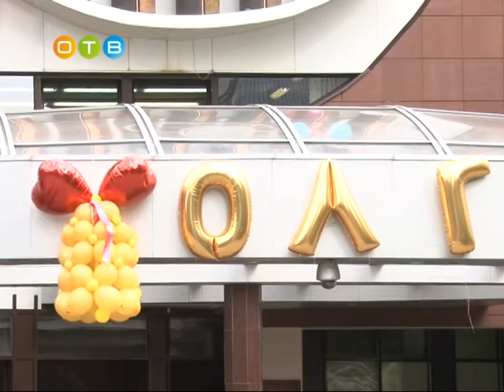Праздник в Одинцовской лингвистической гимназии